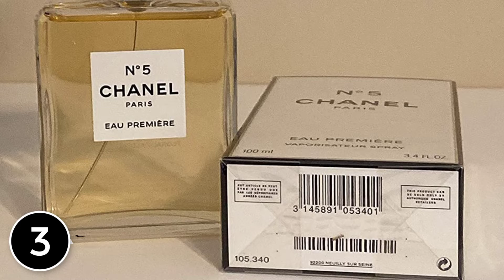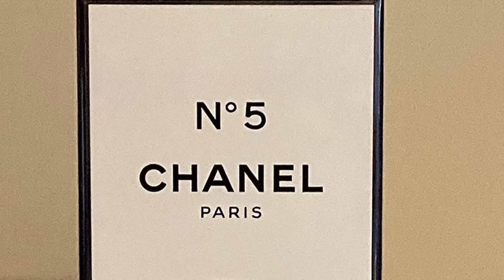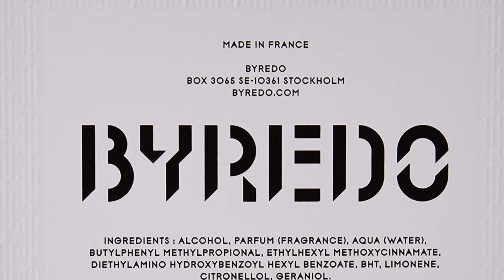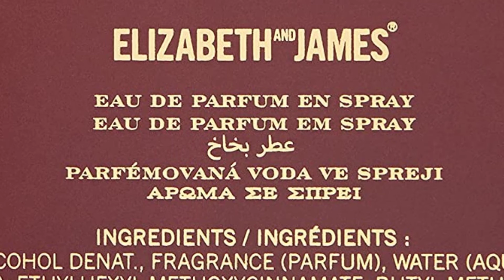Top 5 Best New Signature Scent Perfumes for Woman in 2022 Reviews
▶️ 5. Yves Saint Laurent Black Opium Floral Shock.

▶️ 4. Lancôme La Vie Est Belle L'Eau de Parfum Spray.

▶️ 3. Chanel No_5 Woman Eau De Parfum Spray.

▶️ 2. Byredo Rose of No Man’s Land Eau De Parfum Spray.

▶️ 1. Nirvana Rose Women Eau de Parfum Spray.

➥ Prime Discounted Monthly Offering
➥ Amazon Fresh
➥ Try Twitch Prime
➥ Amazon Music Unlimited
➥ Try Amazon Home Services
➥ Kindle Unlimited Membership Plans
➥ Create an Amazon Wedding Registry
➥ Try Audible and Get Two Free Audiobooks